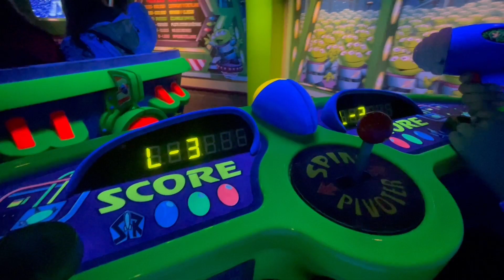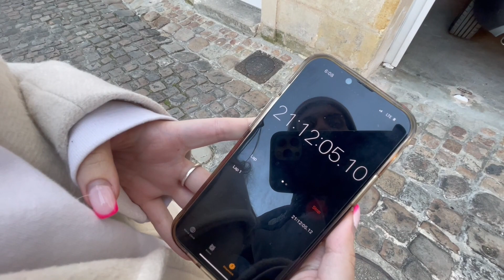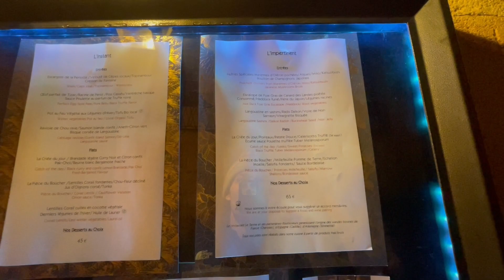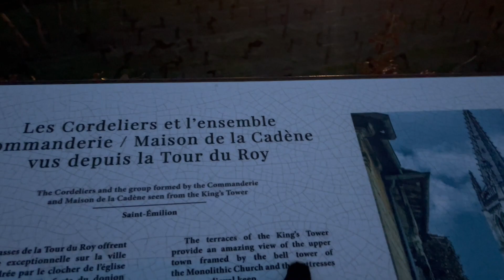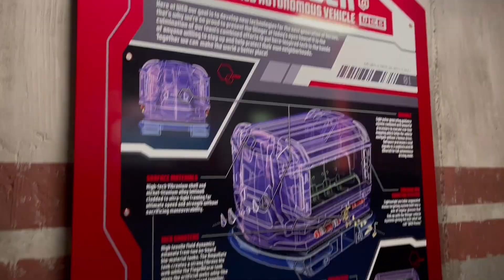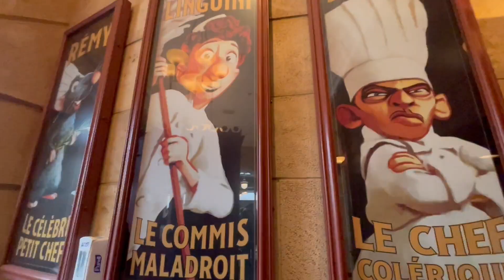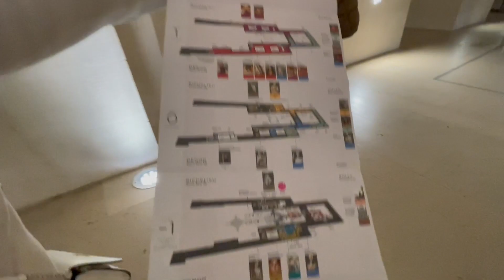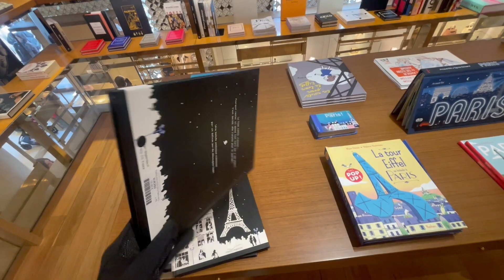A Trip to France | Bordeaux | St. Emilion | Paris | Disneyland Euro | Vlog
Looking to work with a licensed Real Estate Agent? In the market to buy or sell real estate? Moving to the North Texas Area and have questions?